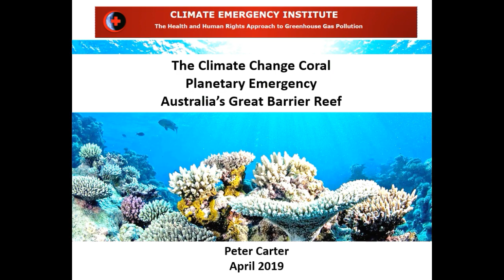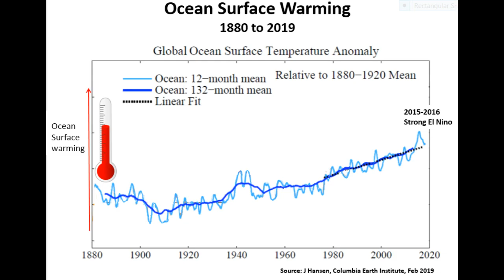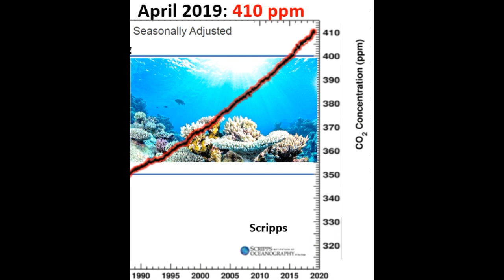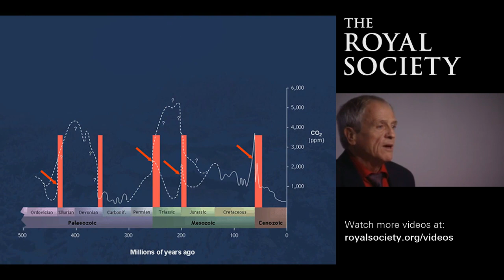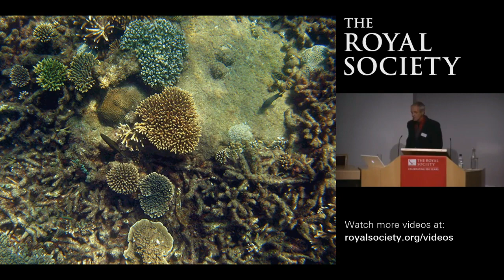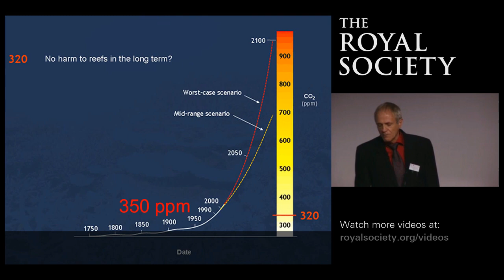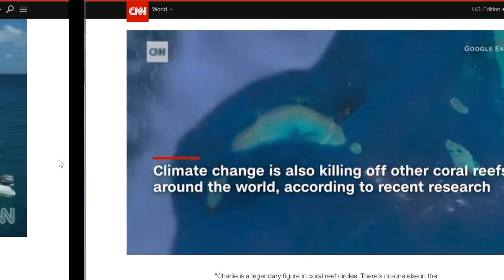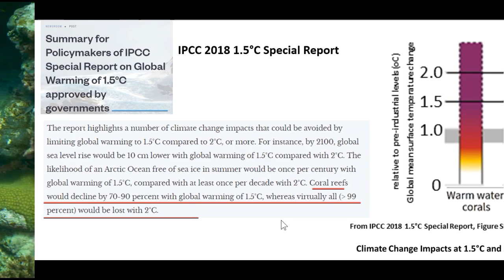Coral reefs and climate change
The Coral climate emergency